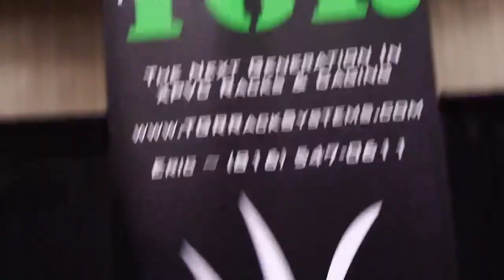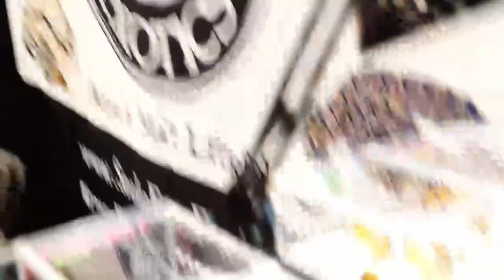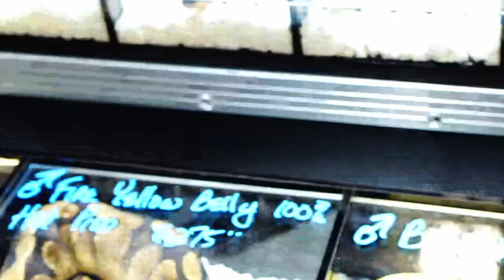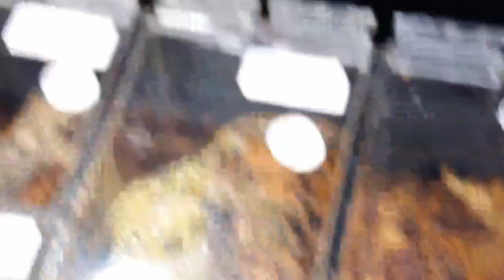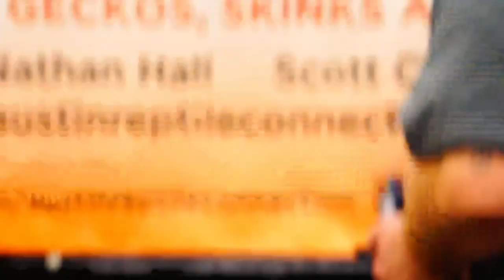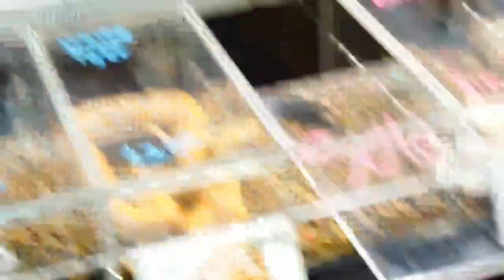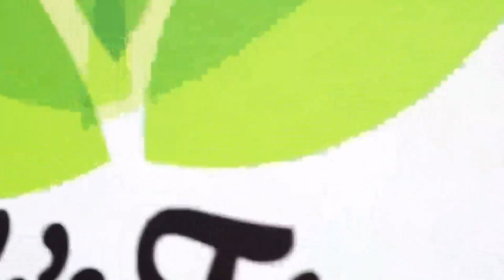NARBC ARLINGTON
NARBC in Arlington, September 2018. Sorry for the shakiness, we need to upgrade to a better camera